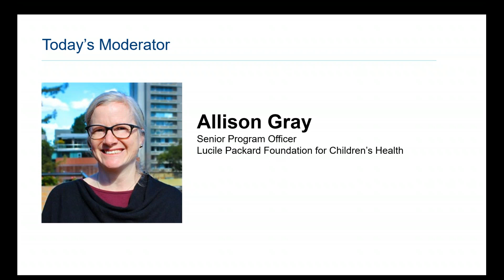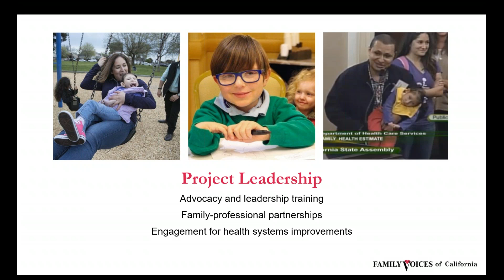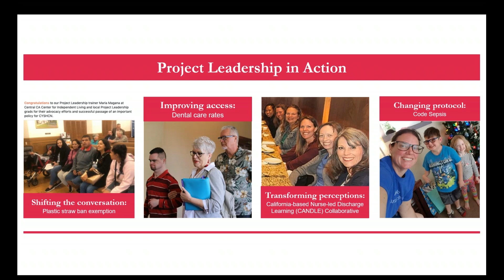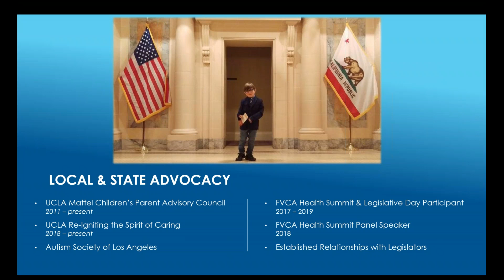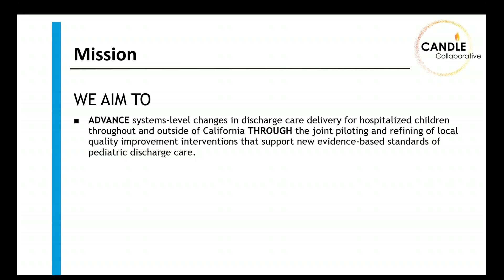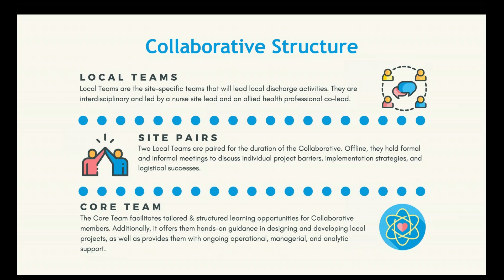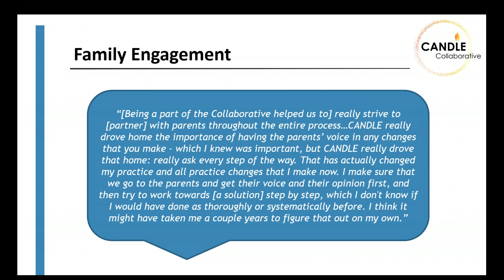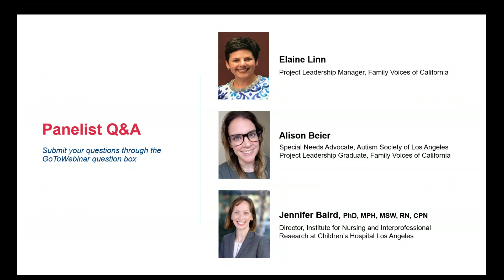Stories from the Field: Building a Transformative Partnership with Families and Clinicians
Family-professional partnerships help ensure health care programs and policies are appropriate and well-utilized. While including parents as equal members of their child’s care team is an accepted standard for pediatric care, the core principles of family engagement have not been widely adopted as drivers of health care systems improvement. Learn about two statewide projects – a parent leadership training program and a hospital learning collaborative – that are integrating families as equal partners in addressing system issues. They discussed what it really takes to foster an effective and sustainable collaboration.